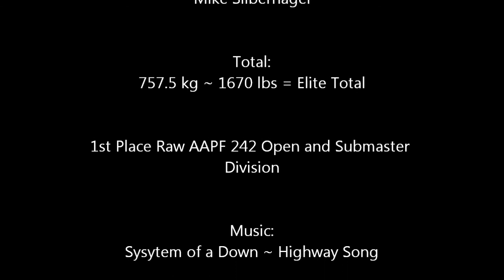Dakota Powerlifting Championship 7/27/13 ~ Mike S